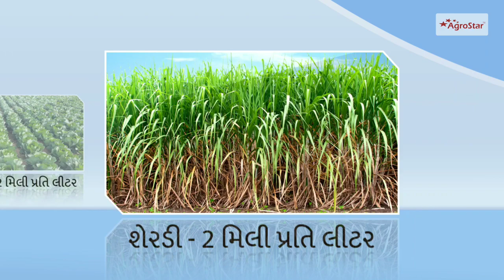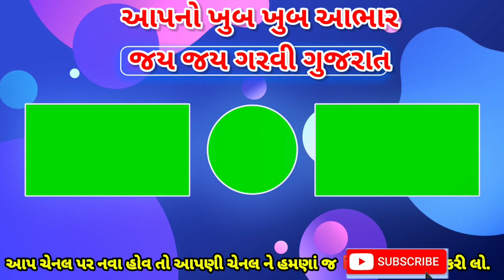અશોક પટેલની વરસાદને લઈને મોટી આગાહી Ashok Patel Aaghi GNL Weather News gujarat varsad agahi 2022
એગ્રોસ્ટાર ની પ્રોડક્ટ ખરીદવા માટે આજે જ એગ્રોસ્ટાર લાલ / સાથી દુકાન પર જાઓ અથવા ફોન કરો 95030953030 પર અથવા એગ્રોસ્ટાર એપ ( ) ડાઉનલોડ કરો.

તા.૧ થી ૭ સપ્ટેમ્બર ૨૦૨૨
હવે વરાપ ક્યારે ? વરસાદ મોટી આગાહી Gujarat Varsad 2022 Ambalal Patel Agahi GNL ખેડૂત Weather News

અશોક પટેલની વરસાદ ને લઈ મોટી આગાહી gujarat varsad agahi 2022 Ashok Patel Ni Aaghi GNL khedut Sahay Weather Paresh Goswami Tv